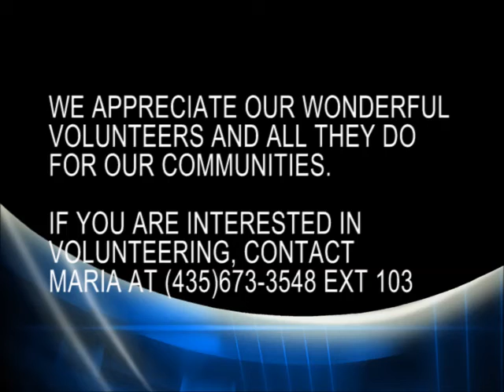Volunteer Interviews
Some of our wonderful volunteers talk about why they volunteer and the benefits they get from volunteering. If you are interested in volunteering with the RSVP program, contact Maria at (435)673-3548 ext 103.